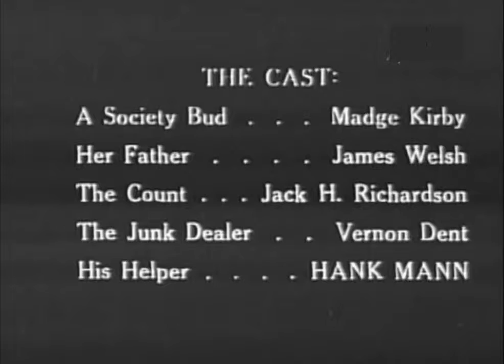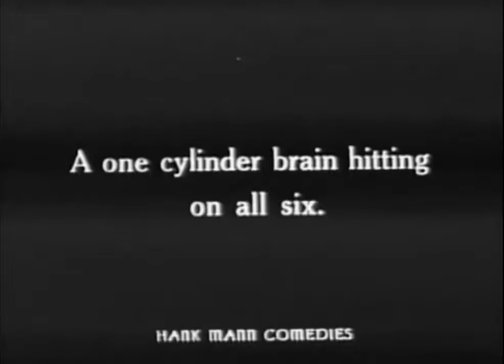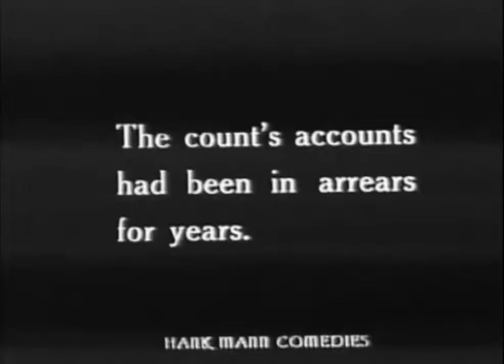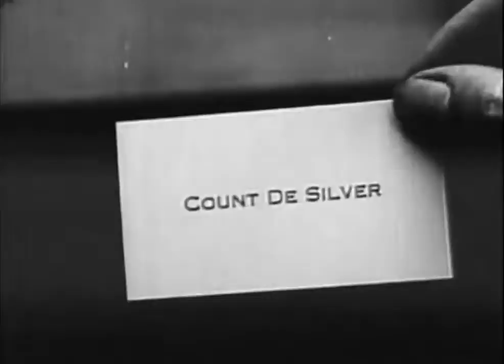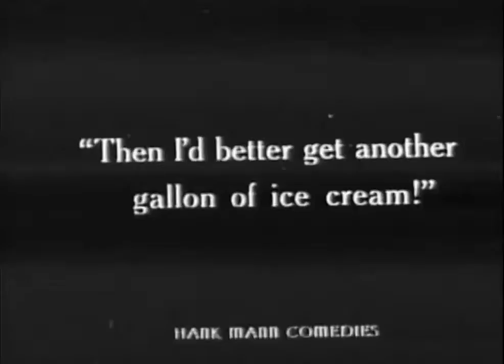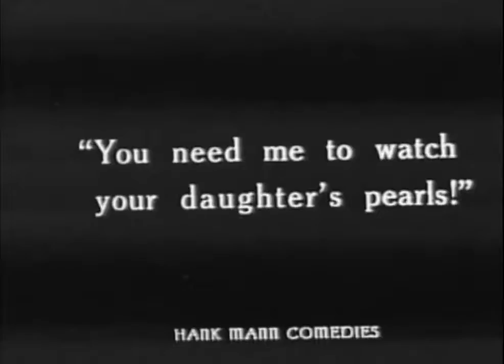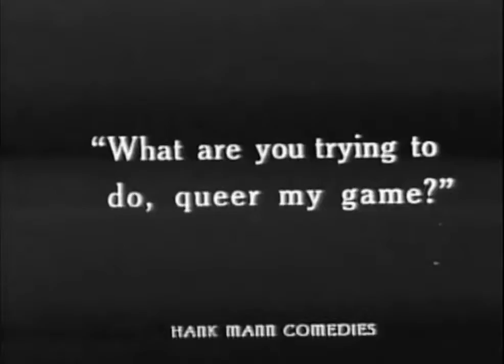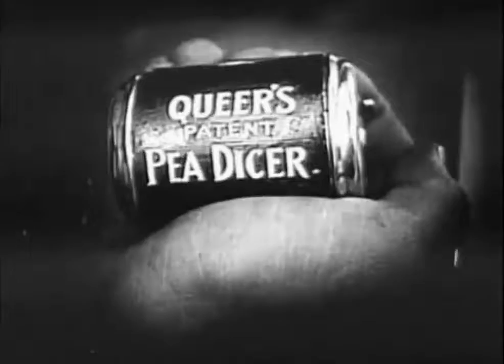J U N K [1920] FULL MOVIE 720p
Produced by Morris R. Schlank
The Actors: Hank Mann (the junk dealer's helper), Madge Kirby (Miss Able, a society bud), Jim Welch (Hardleigh Able), John J. Richardson (Count De Silver), Vernon Dent (the junk dealer)